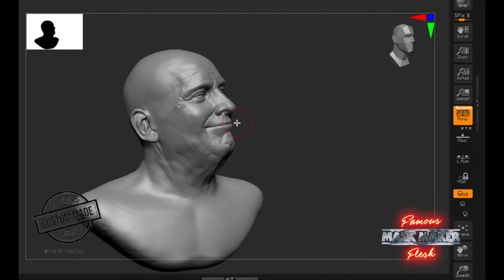Geek Band Group